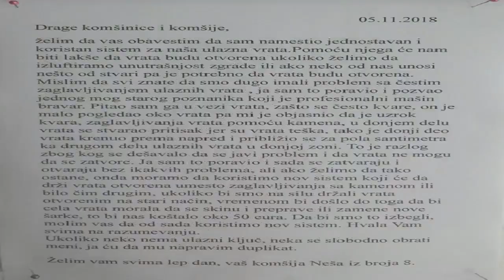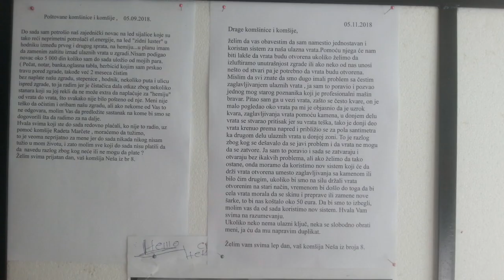Ulazna vrata 05112018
Malo po malo i sve će biti sređeno i funkcionalno ...